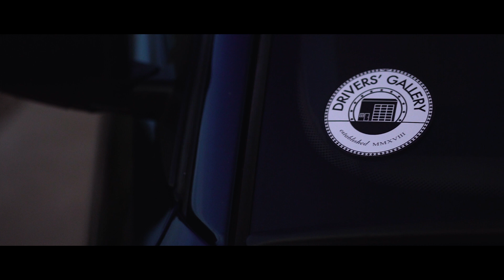200K e46 BMW